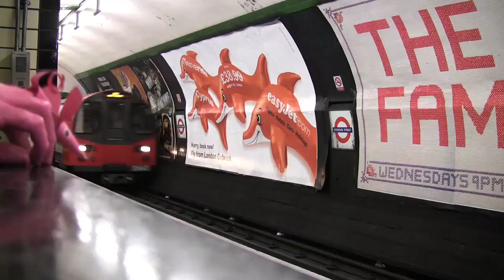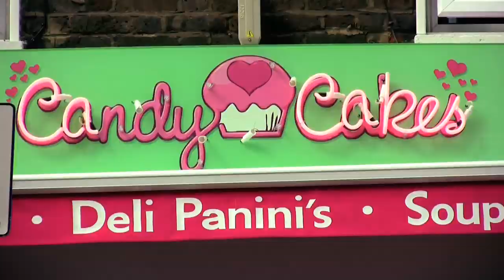Oh Atoms - 'Sugar Mouse'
Oh, Atoms single Sugar Mouse was featured at the end of the film Angus, Thongs and Perfect Snogging.
In their first music video, a homage to the children's TV show Fingerbobs, we see the mouse escape from the show and run rampant around the streets of London searching for sugar, whilst back in the studio the presenter deals with the loss of his hand.